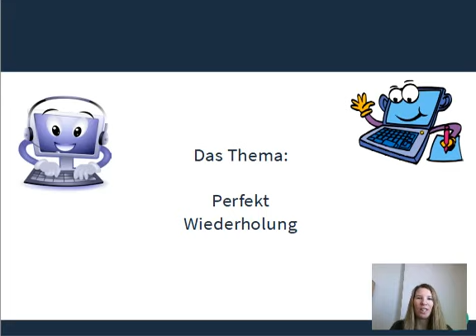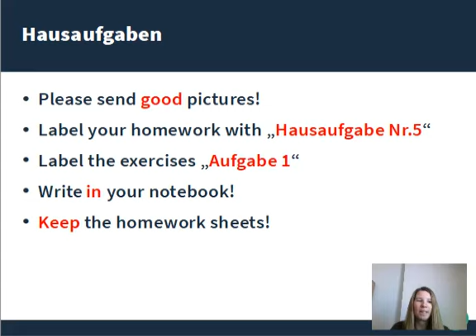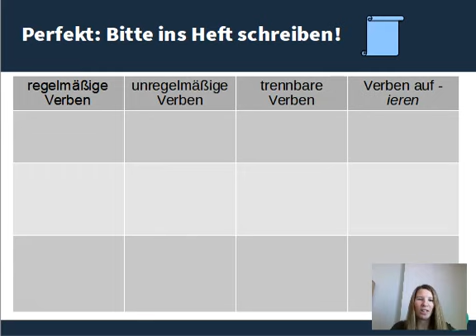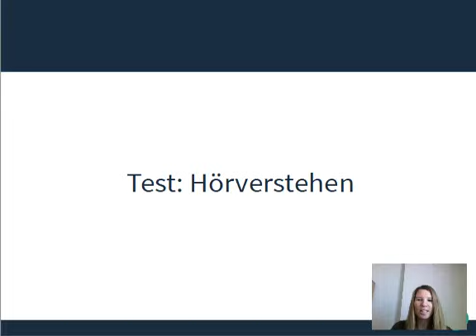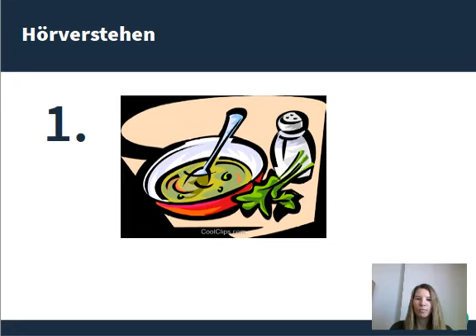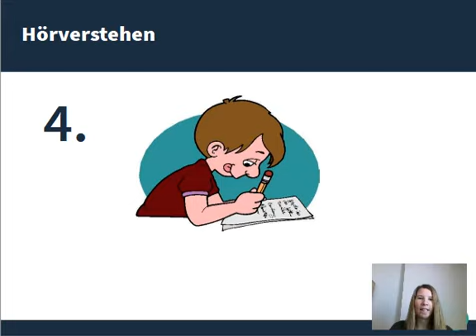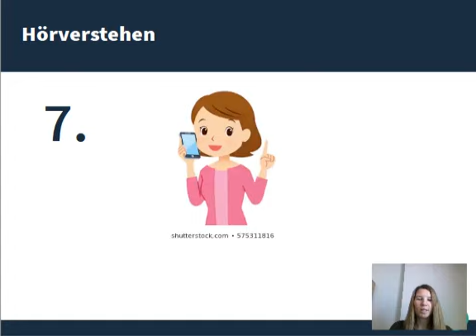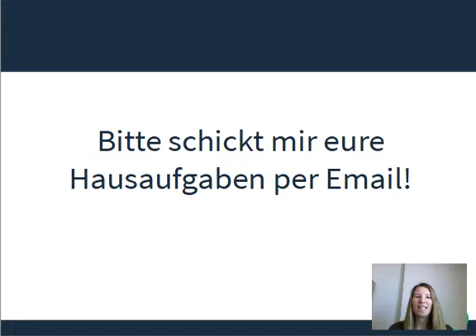Video Lesson no 5 class 7 German speaking